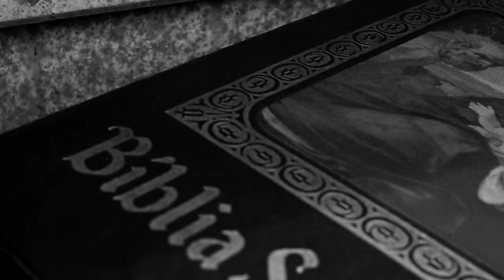Malokero Anônimo - O Milagre (MUSIC VIDEO) prod- Xuvisco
Ficha Técnica | Direção: Futur Berg || Thiago Nascimento
Fotografia || Edição: Thiago Nascimento
Ass. Edição: Futur Berg
Roteiro: Estrondo Beats e Malokero Anônimo
Produção: ESTRONDO BEATS
Co-Produção: CBA Prod.
Gravação: Gera JahWise e Xuvisco
Mixagem: Xuvisco
Masterização: Cesar Pierri (Estúdio Flap C4)
Foto: Thiago Nascimento
Arte: Tiago Ishiyama (08ou80)
Design: Jay P. Galardinovic (Possibilite)
Release Anônimo:
André Luis Rodrigues do Nascimento, mais conhecido pelas ruas da Vl. Arapuã, São João Clímaco e Heliópolis como Malokero Anônimo é integrante do grupo Mandamentos e acaba de Lançar seu primeiro trabalho solo, intitulado "Gênesis" o álbum está repleto de boas produções e ótimas participações que dará inicio a um novo ciclo na sua caminhada que teve seu começo em meados dos anos 90, quando escreveu sua primeira rima, influenciado pelas amizades de Fuá, Rappin Hood, Joohny Mc, Sabotage entre outros. Aprofundou-se nas escritas que relatam sua visão da sociedade, um olhar clinico de quem vive a realidade do dia-a-dia, Tatuador, Marido, Pai de 3 filhos tem no seu cotidiano a maior inspiração para suas composições. Integrante do núcleo Estrondo, realiza trabalhos também junto com a rapaziada do Avante o Coletivo, parceria esta que rendeu dois video-clipes além de novos projetos como o álbum Gênesis e outras músicas que serão lançadas no decorrer do ano de 2015. Com um estilo Original, Anônimo com certeza é uma das novas revelações do Rap Paulistano, mesclando boas idéias à levadas e batidas envolventes.